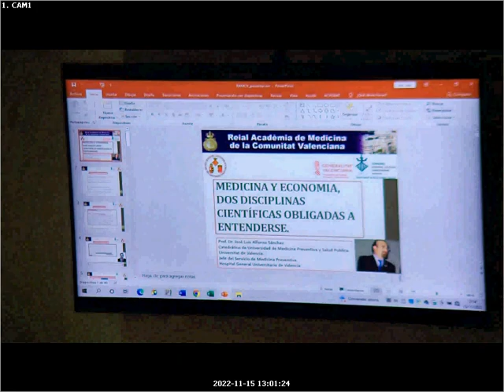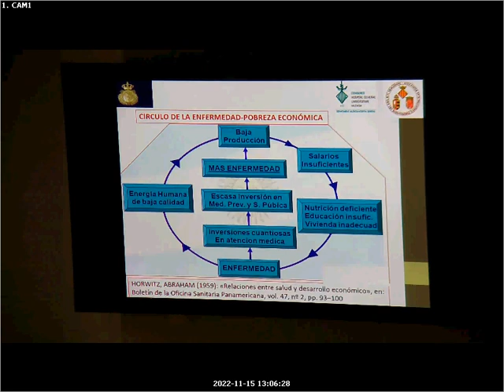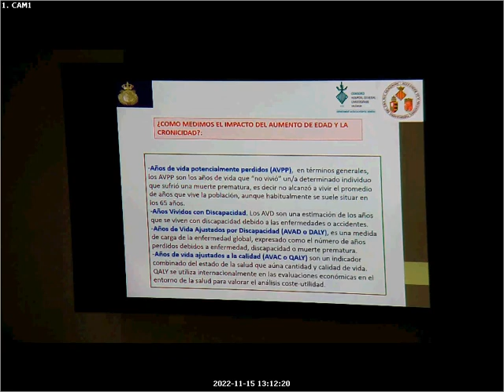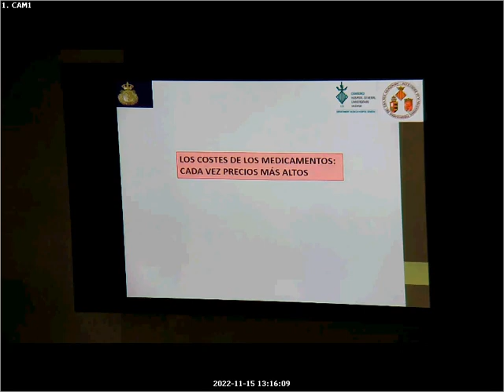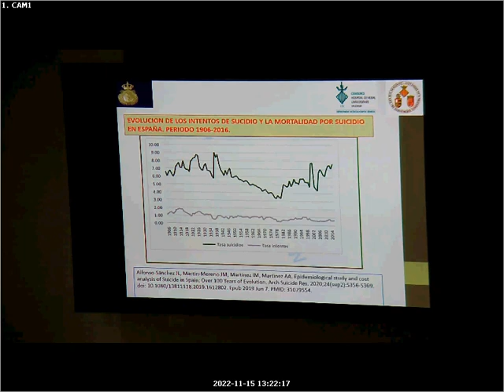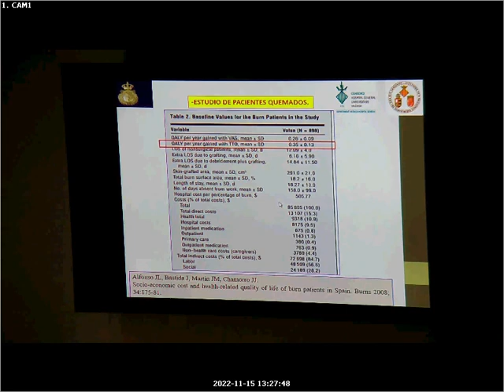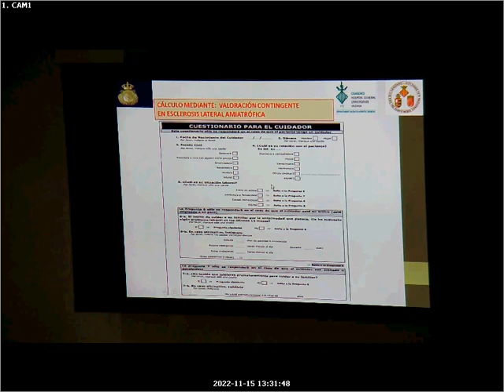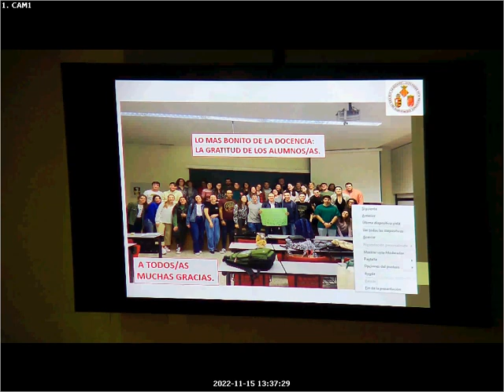Ingreso del Dr. D. José Luis Alfonso Sánchez en la RAMCV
El 15 de noviembre de 2022 tuvo lugar el ingreso como Académico Correspondiente del Dr. D. José Luis Alfonso Sánchez, Catedrático de Medicina Preventiva y Salud Pública de la Universitat de València - UV  y Jefe del Servicio de Medicina Preventiva del Hospital General Universitario de València, que disertó sobre: “Medicina y Economía, dos disciplinas científicas obligadas a entenderse”, que fue presentado por el Ilmo. Dr. D. José María Martin Moreno, Académico de Número.

La Real Academia de Medicina y Ciencias Afines de la Comunidad Valenciana, tiene como misión principal contribuir al estudio y la investigación de las Ciencias Médicas, de las Ciencias Afines, de la Bioética y Ética Profesional.